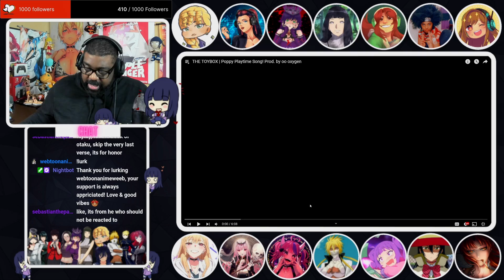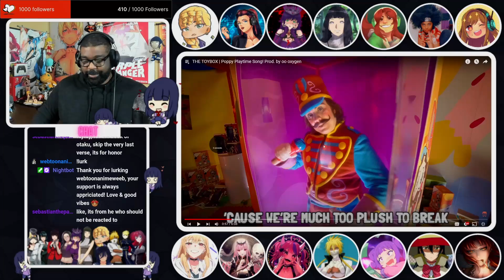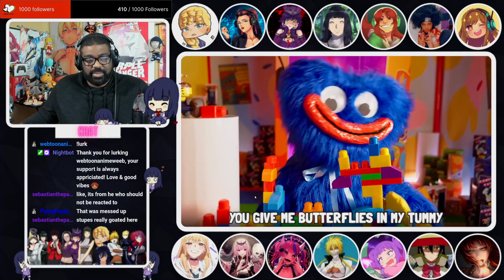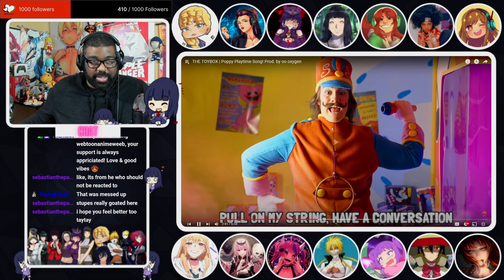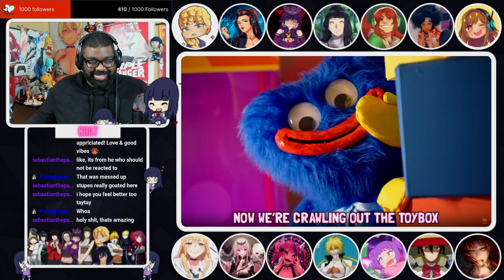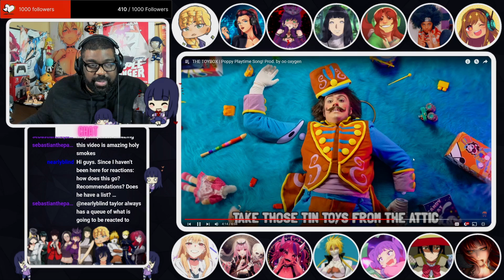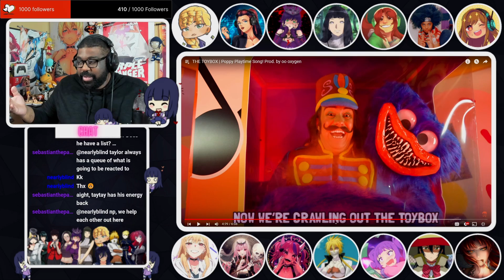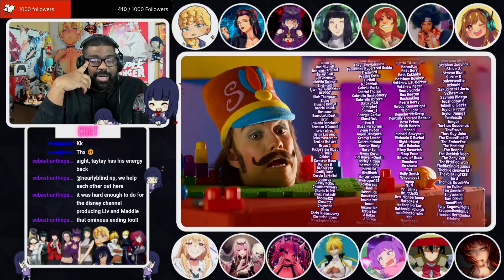TMO REACTS: THE TOYBOX | Poppy Playtime Song! Prod. by oo oxygen!